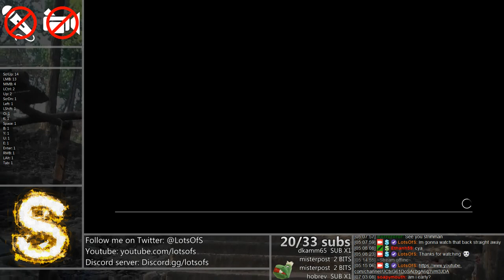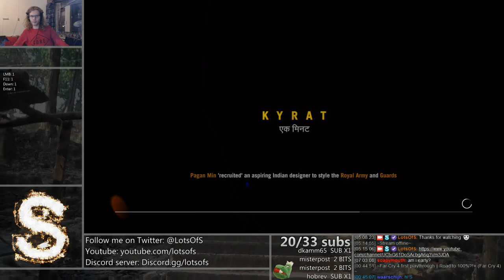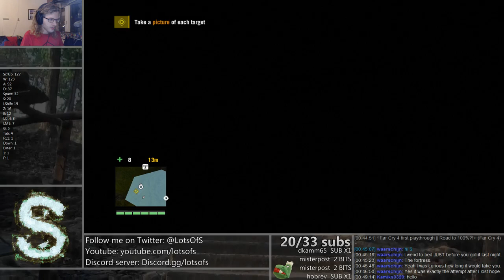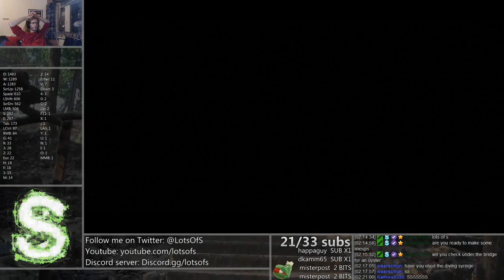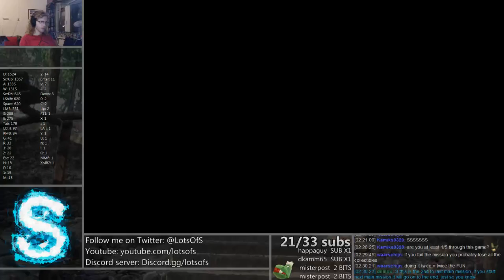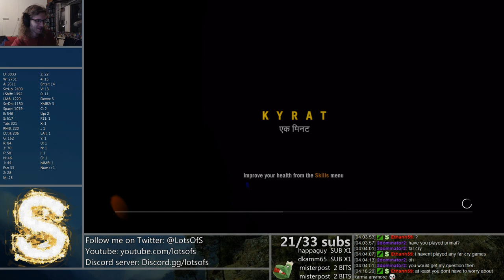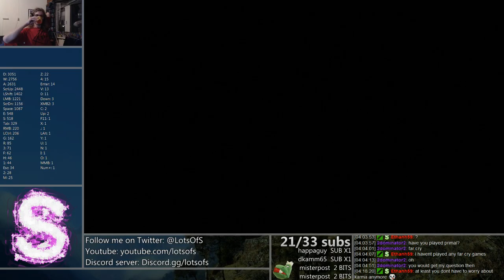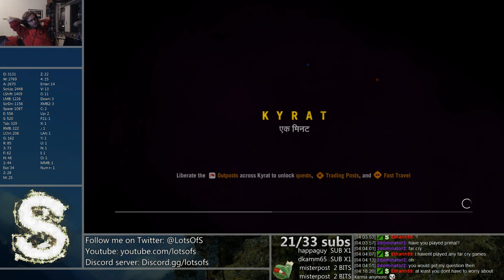Far Cry 4 First Playthrough Pt14 - Glitched Hell - 2019-02-05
When S stumbles upon an unreachable location, he will need to use the games own weapons against it.

Parts 1 - 9 are unavailable